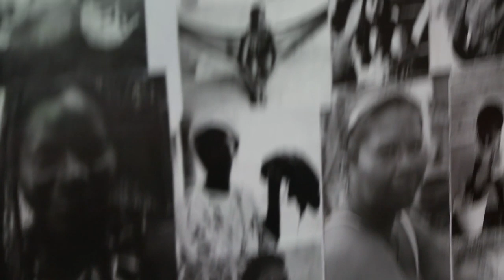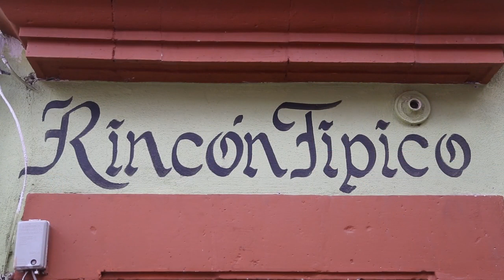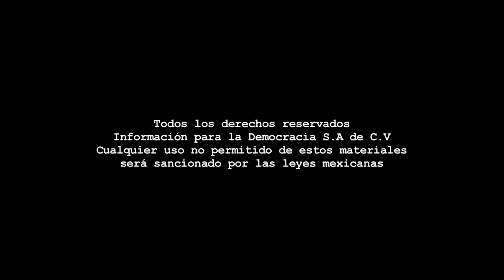Acentos - José Revueltas/Programa 33.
Programa Acentos La Jornada Zacatecas TV

Coordinación: Benjamín Contreras - Cámara: Miguel Núñez - Audio directo: Paulina Robles - Edición audiovisual: Odín Salinas - Animación: Carlos Castruita.